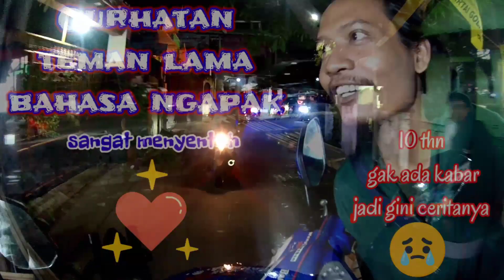terharu jadi gini ceritanya ⁉️ Teman lama ‼️ Denz Ello Channel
selamat menonton,,
kisah temen lama yg baru ketemu
bikin terharu,,

kendaraan ; Shogun 125
camera.     ; isaw wing
hlm.           ; KYT rc7
editing.     ; king master